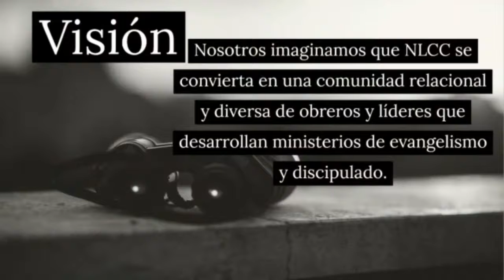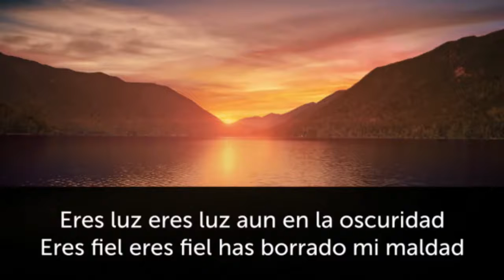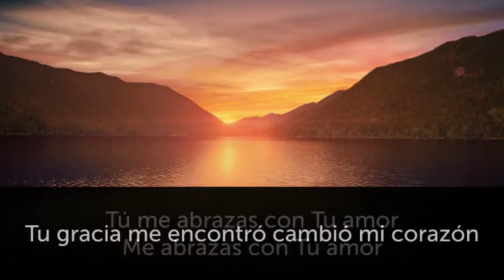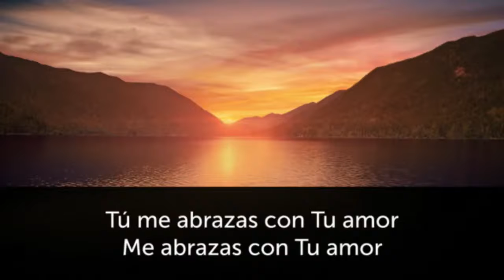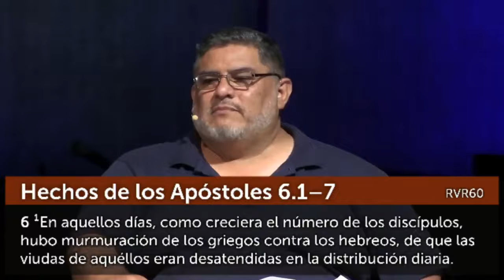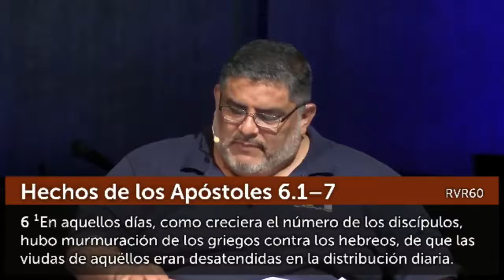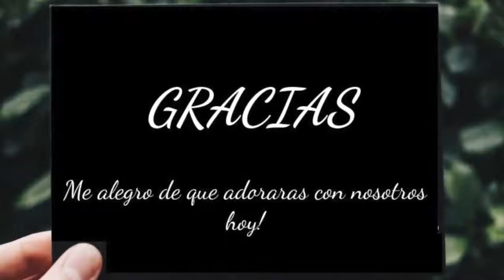Dolores de Crecimiento - 7/12/20